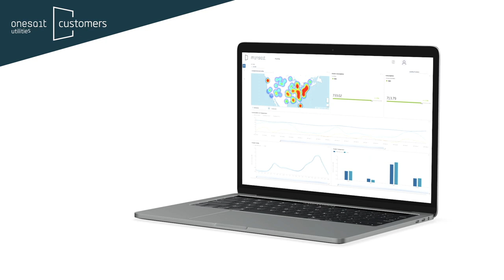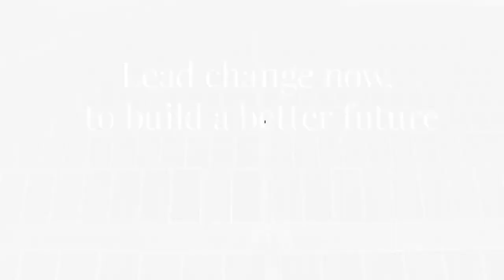Onesait Utilities - Customers (CIS)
Increase the quality of your customer services, improve customer satisfaction, reduce operational costs, incorporate customer self-service, and improve accounting processes with Onesait Utilities Customers. Drive the energy revolution.